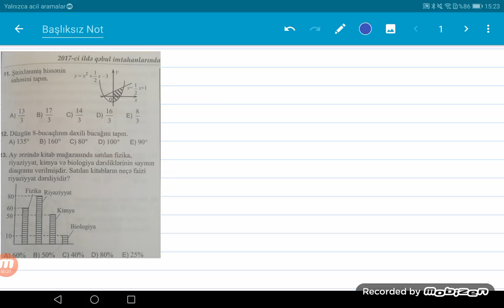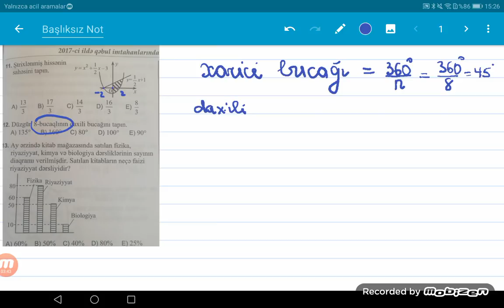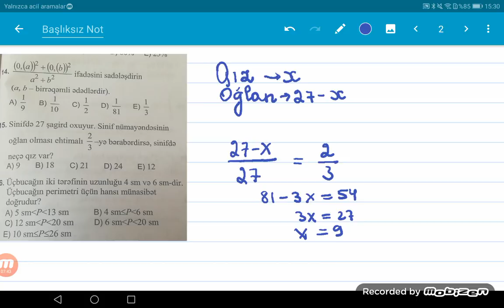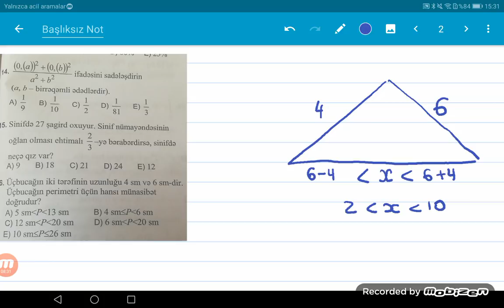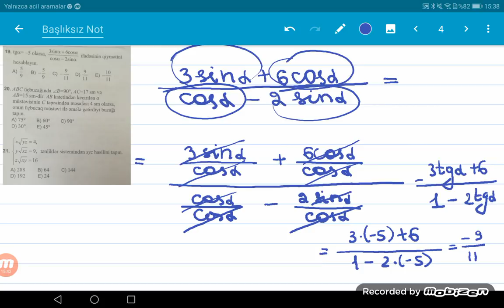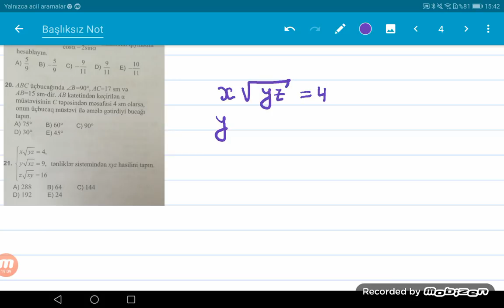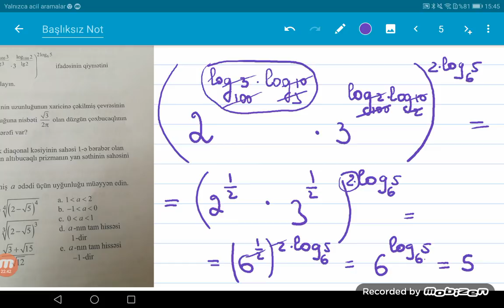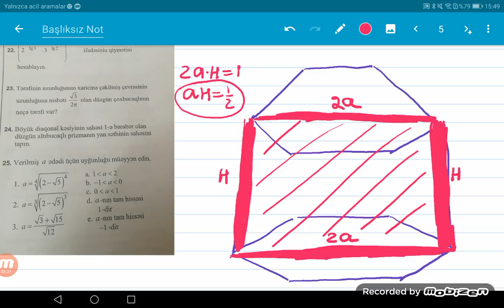Yay qəbul imtahanına hazırlıq, ABİTURİYENT 2019, 1,2-ci qruplar, QƏBUL 2017